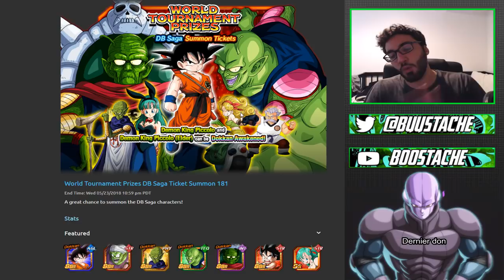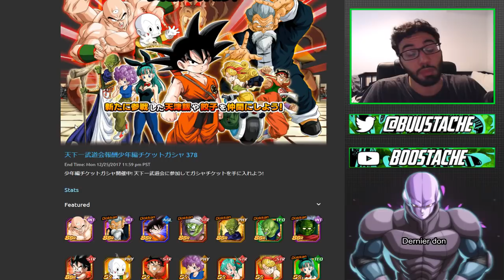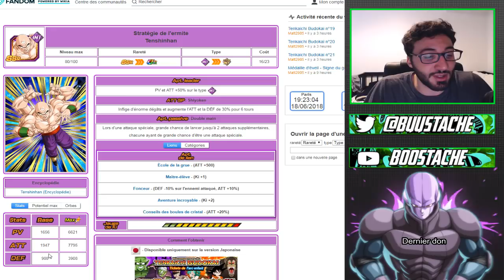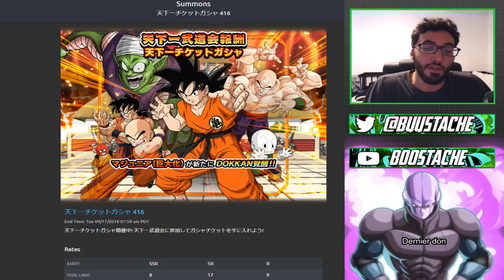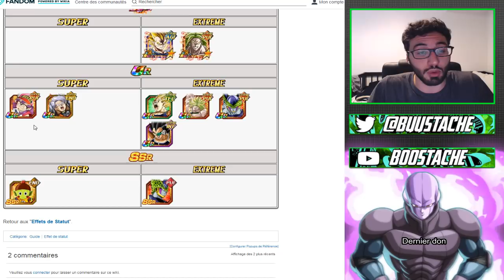LE TOURNOIS ARRIVE !!? PREPAREZ VOUS !! GARDEZ VOS TICKETS SSR GARANTIES !!! | DBZ DOKKAN BATTLE FR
Yo les potes !On se retrouve aujourd'hui pour un petit guide qui j'espere vous plairas !